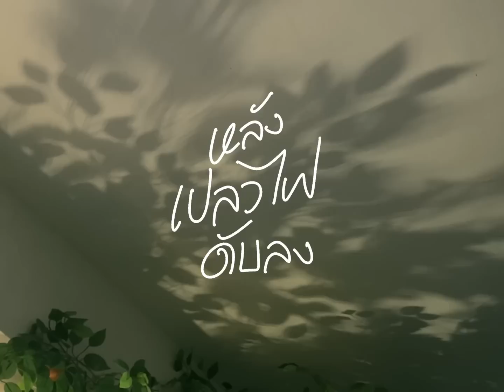มาลองกางเต้นท์ในบ้านกันเถอะ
ตั้งแคมป์ในออฟฟิศ เป็นการตั้งแคมป์ที่งงงที่สุดตั้งแต่เคยทำมา เพราะไม่ได้หาข้อมูลในการตั้งแคมป์มาก่อนว่าอุปกรณ์แต่ละชิ้นคืออะไร ต้องประกอบกันยังไง แต่สุดท้ายแล้วการตั้งแคมป์ไม่เป็นมันก็ได้ตอบแทนกลับมาอีกแบบ แต่มันก็ดีเหือนกันเนอะ